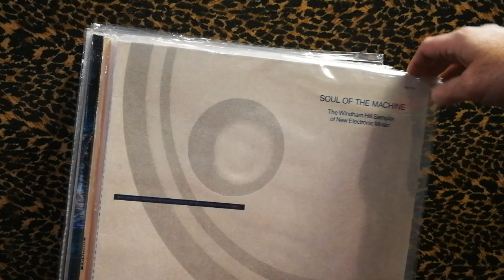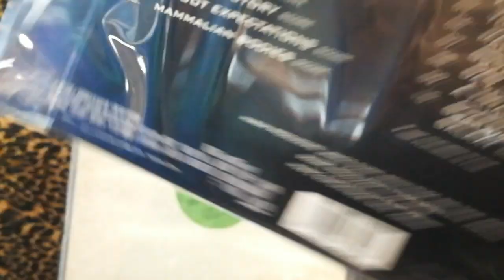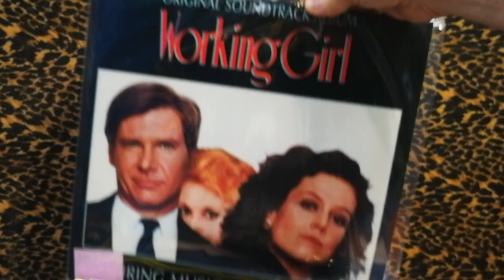The Current Year Record Flip: Choice cuts for July 29, 2023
Some Italian import psychotronica and vintage high grade rock are this morning's highlights. Come on down to Parma and get you some!